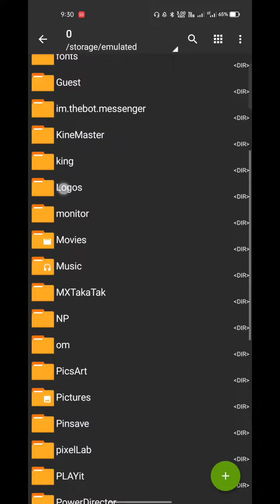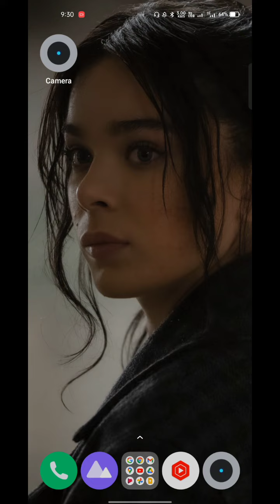HOW TO REMOVE ANY HACKS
how to remove free fire hack
remove free fire hack